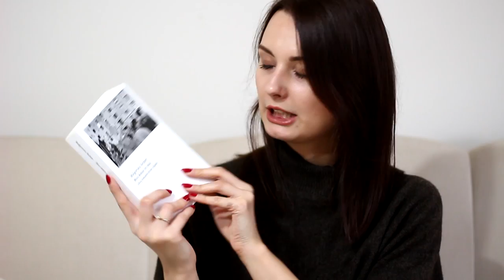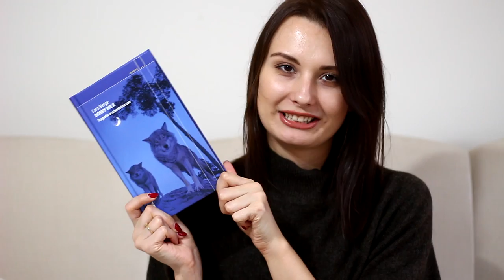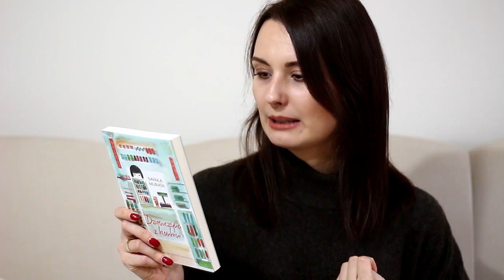Unboxing na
Jestem w Polsce i bardzo mi tu dobrze. I kupuję książki na NonFictionNovember!

Muzyka: The Hunter Express - Home